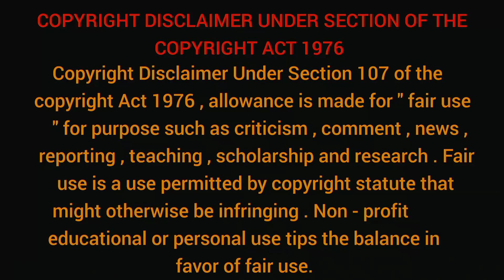জগন্নাথের চোখ গোল কেন? কি অসাধারণ ব্যাখ্যা করলেন Swami Bhuteshananda | belur math | Jagannath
স্বামী ভূতেশানন্দ 1901 সালের 8 সেপ্টেম্বর বেঙ্গল প্রেসিডেন্সির সোমসারে (একটি অভ্যন্তরীণ গ্রাম) জন্মগ্রহণ করেন।  তাঁর আদি নাম ছিল বিজয় চন্দ্র।  তাঁর পিতা পূর্ণ চন্দ্র রায় এবং মাতা চারুবালা দেবী।  ছাত্রজীবনে তিনি জ্ঞান মহারাজের (স্বামী বিবেকানন্দের প্রত্যক্ষ শিষ্য) সাথে দেখা করেন।  তাঁর এবং আরও কিছু আধ্যাত্মিক যুবকের প্রভাবে, তিনি ঘন ঘন বেলুড় মঠে যেতে শুরু করেন এবং তিনি শ্রীরামকৃষ্ণের অনেক প্রত্যক্ষ শিষ্যের সাথে দেখা করেন।  তিনি গভর্নমেন্ট সংস্কৃত কলেজ (কলকাতা, তারপর কলকাতা) থেকে স্নাতক হন যেখানে তিনি বাংলা, ইংরেজি এবং সংস্কৃতে দক্ষতা অর্জন করেন।  মঠ পরিদর্শনের কারণে, একদিন তিনি মঠে যান সন্ন্যাসী (সন্ন্যাসী) হতে, কিন্তু তার পড়াশোনা শেষ না হওয়ায় তাকে পরে আসতে বলা হয়।  এটি তাকে তার বাসভবন ত্যাগ করতে বাধ্য করে এবং তিনি বাগবাজারে (কলকাতা) একটি শিব মন্দির তৈরি করেন এবং সেখানে একজন ত্যাগী সন্ন্যাসীর মতো বসবাস করেন, তীব্র তপস্যা অনুশীলন করেন। তিনি 1920 সালের ডিসেম্বরে শ্রী সারদা দেবীর শেষকৃত্যের সময় উপস্থিত ছিলেন।

স্বামী ভুতেশানন্দ মহারাজের কয়েকটি নীচে ভিডিওর লিংক দেওয়া রইলো শুনে দেখুন ভীষণ ভাবে উপকারে আসবে 👇